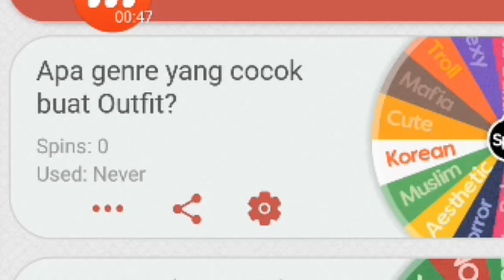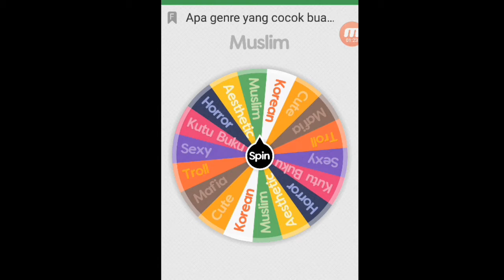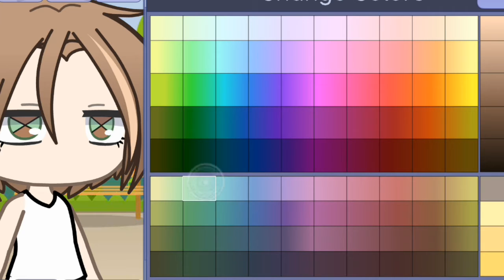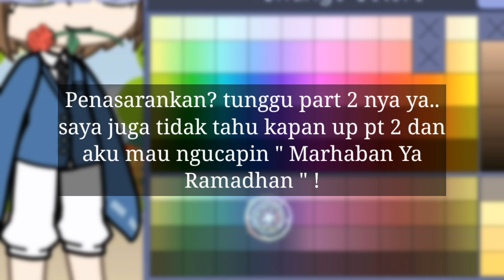˗ˏˋ ꒰ Diatur genre outfit sama app " Spin The Wheel " ?! 😰😱 ⊱┊ Gacha Life Indonesia 🎭 ꒱ ´ˎ˗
Hai semuanyaa 🍕

" I back to upload vid! " maaf ya semuanya aku jarang up belakangan ini karena ada urusan yang menurut aku sibuk.. 😔🙏

Jadi di vid kali ini aku buat challenge nih 🍃 ⊱┊nama challenge nya adalah " Diatur genre Outfit sama app " Spin The Wheel " 🌿

Dan yup, selamat menonton yaak 🍤